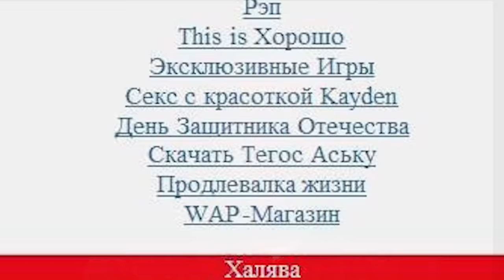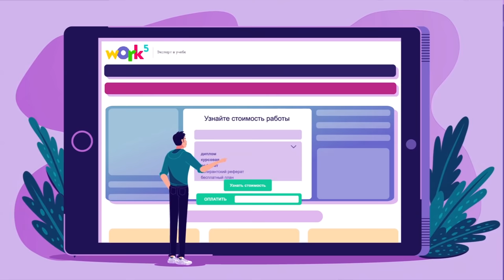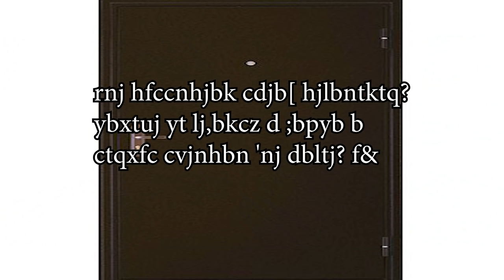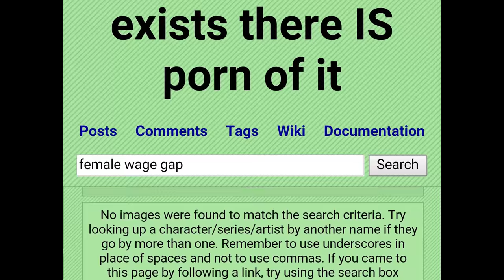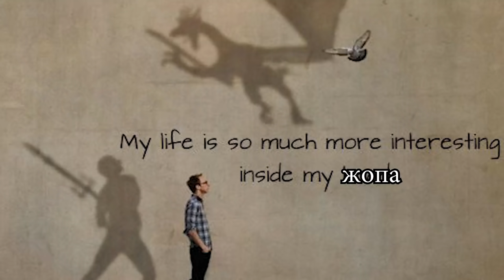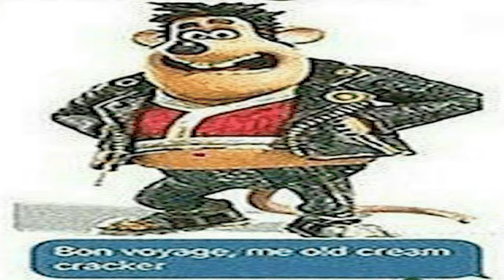Кратко про Indiana Jones and the Emperor’s Tomb